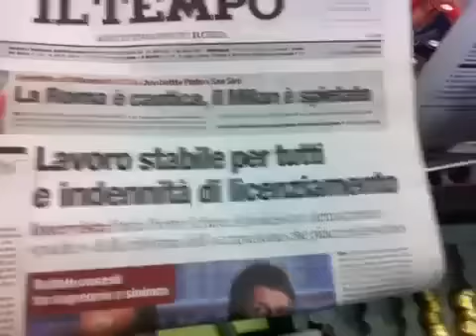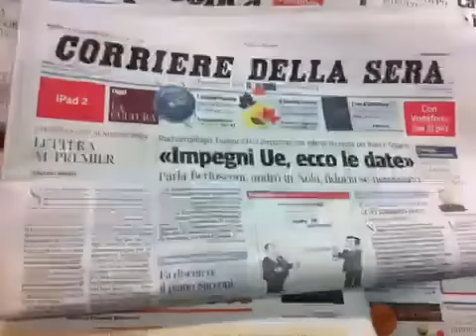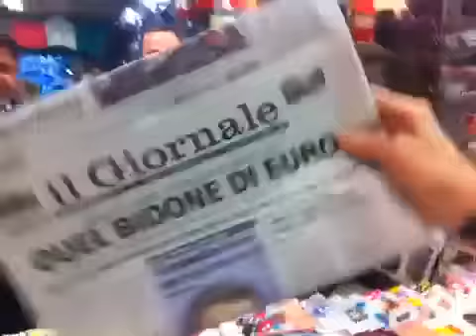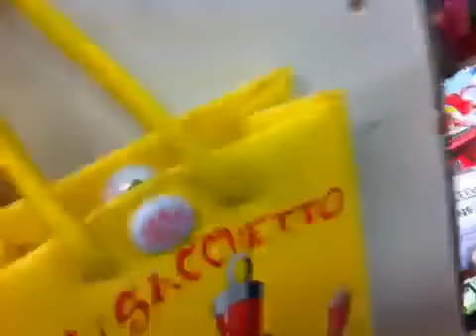Fiorello e Dante in edicola: rassegna stampa esilarente! 30 10 2011